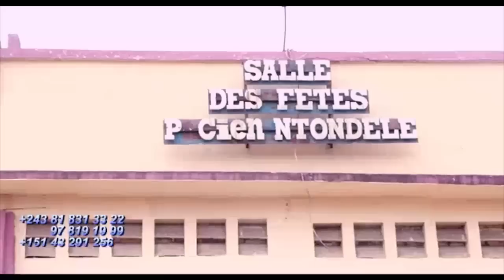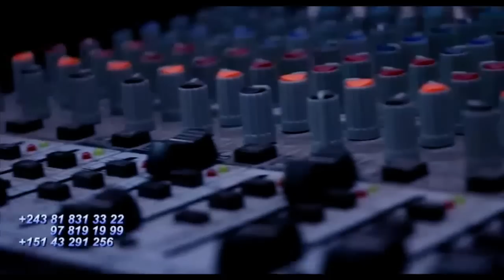Eclaircissement Sur MPIAKA Ya FALLY IPUPA Au CANADA Qui dit Mieux FERRE GOLA Affaire Stade De MARTYR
Détail Et Eclaircissement Sur MPIAKA Ya FALLY IPUPA Au CANADA Qui dit Mieux FERRE GOLA Affaire Stade De MARTYRS